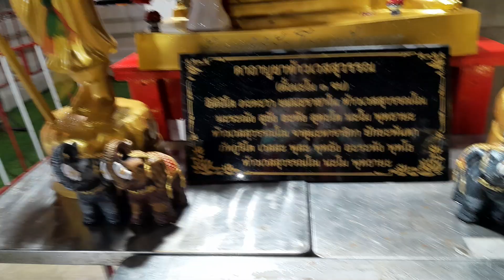ไหว้ขอพรปู่เวส ตอน 5ทุ่ม